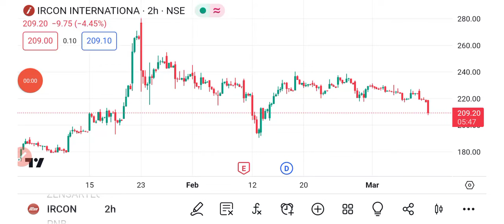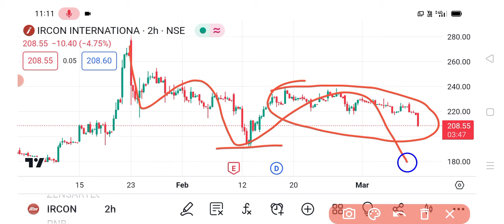Ircon share 🔥| Ircon share latest news | Ircon international share latest news today